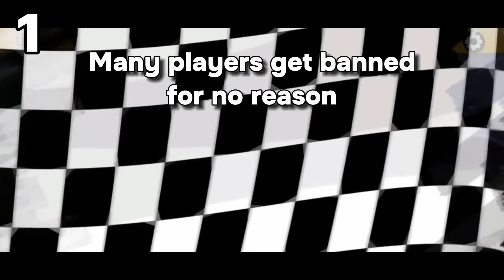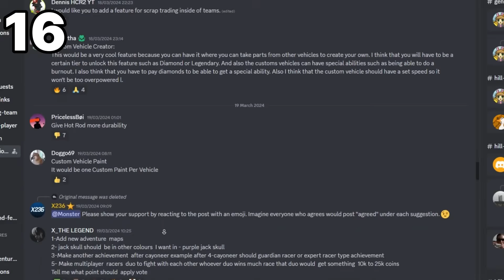Everything WRONG With Hill Climb Racing 2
Hill Climb Racing 2 is a good game, BUT its developers are ruining it by doing many mistakes. In this video I'll try to tell you how we can revive this game.